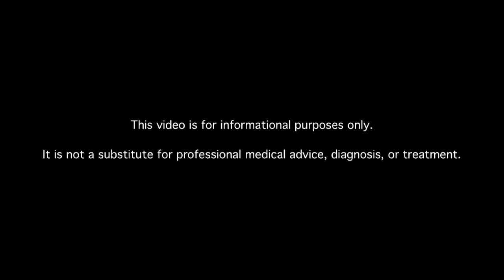Why Is It Important for Diabetics to Rotate Insulin Injection Sites?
Learn about insulin injection site rotation for diabetics. MDs answer your diabetes questions.